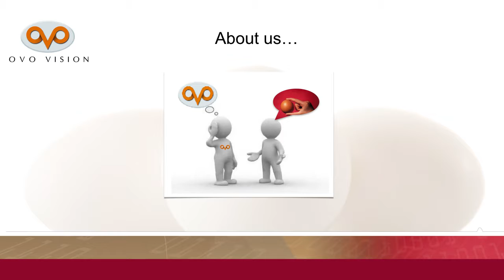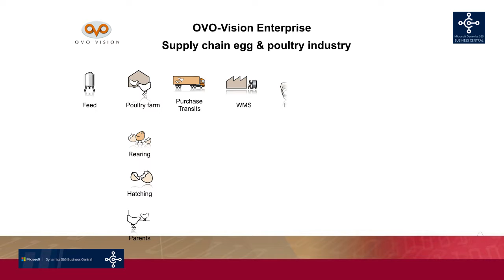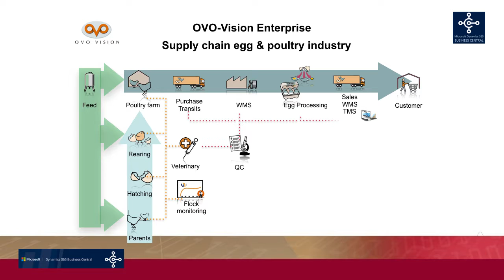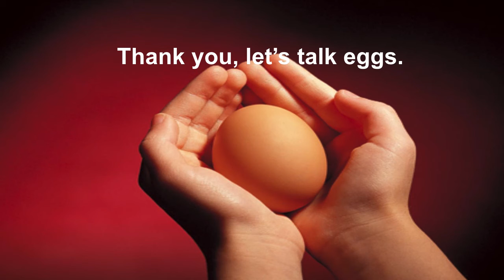OVO Vision 2019 US BC movie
Egg and poultry ERP software forearming,  grading, breaking and hatching